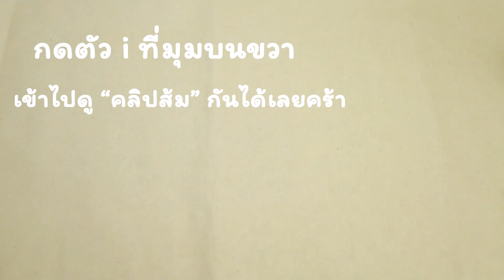DIY ribbon chicken | How to Make Easy ribbon chicken | วิธีพับเหรียญโปรยทานไก่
DIY ribbon chicken | How to Make Easy ribbon chicken | วิธีพับเหรียญโปรยทานกุ๊กไก่  by LOOKNAM RIBBON ART

Cr.คุณ Chicky Chick + คุณจอย
- ริบบิ้นทำหัวไก่  ขนาดเบอร์ 3 แบ่งครึ่ง ยาว 17 นิ้ว จำนวน 4 เส้น  หรือริบบิ้นเบอร์ 2 แบ่ง 8 mm.
- เทปกาว 2 หน้า
- หลอด
- ตากลิ้ง
- ปืนกาว

สนใจติดต่อทางธุระกิจ
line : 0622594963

พูดคุยกันได้ที่เพจนี้น้าา